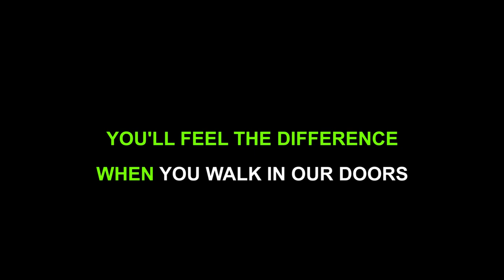Midwest TV and Appliance Jingle with Lyrics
Midwest TV & Appliance jingle with lyrics.